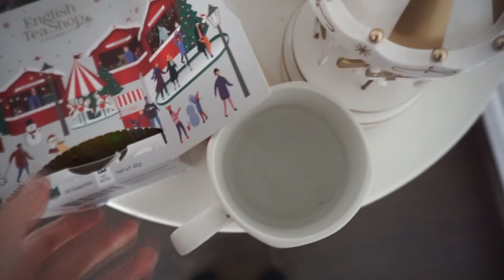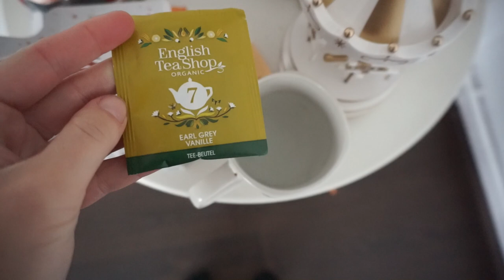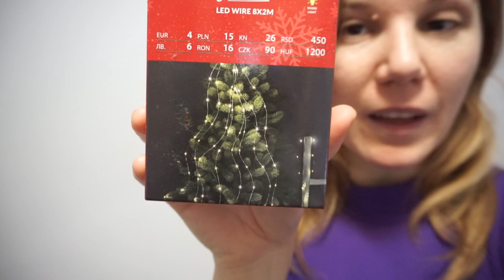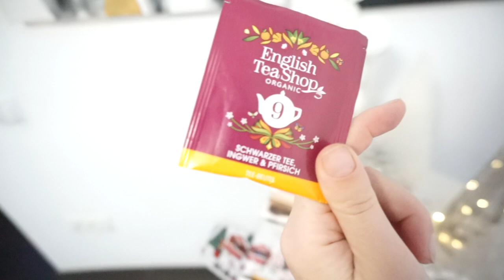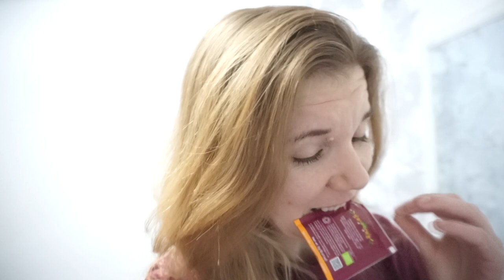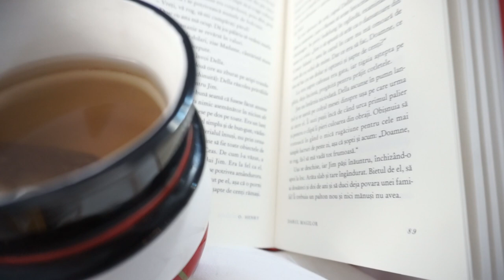Vlogmas Ziua 5 | DIY si medici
Pe lângă multele scărpinături la urechea dreaptă cu mâna stângă din cauza doctorilor, am reuşit să fac şi un mic DIY tematic şi să îi dau lui Woody de lucru, aşa în pregătire în cazul în care vine un brad!▼▼▼

💟✔ E M A I L

💡INFORMATII UTILE:
CE PORT:

PENTRU CEI NOI PE CANALUL MEU:
Hello tuturor!